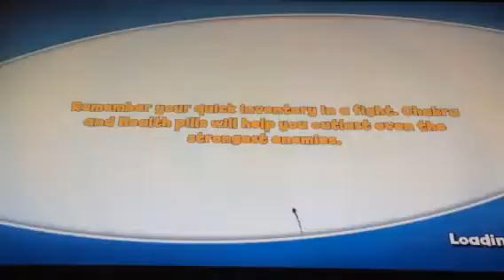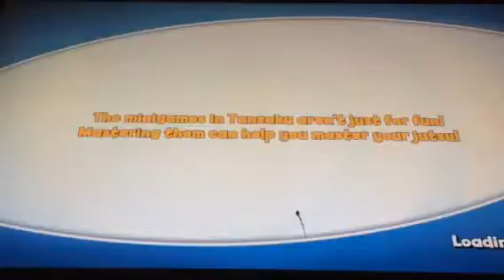Naruto The Broken bond Walkthrough Part 6 UnWelcome Guess